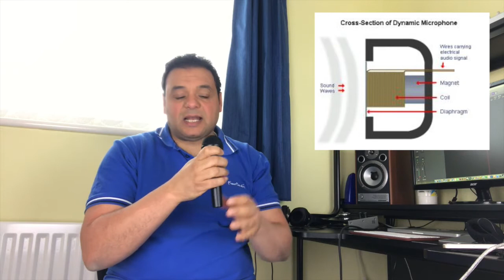تعليم جيتار Types of Microphones - انواع الميكروفونات